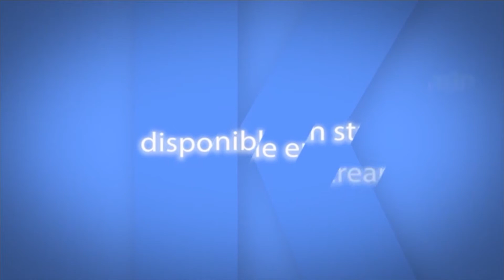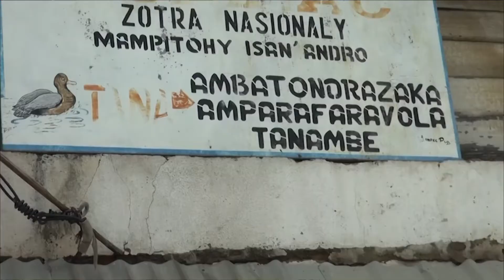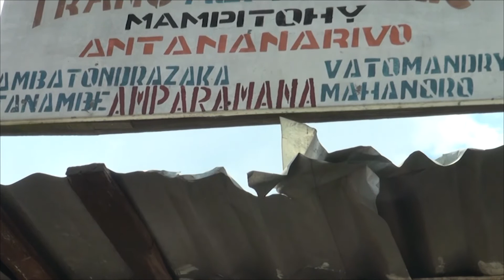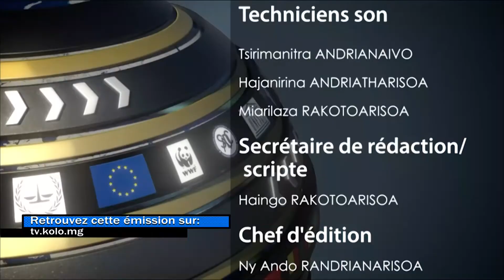JOURNAL VERSION FRANCAISE 16 FEVRIER 2015